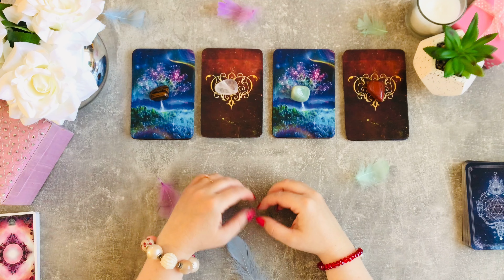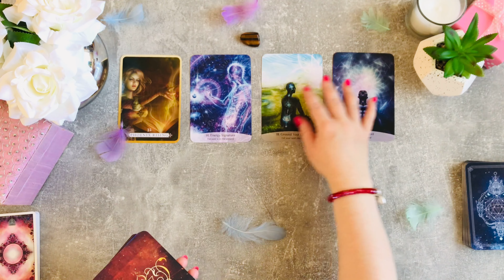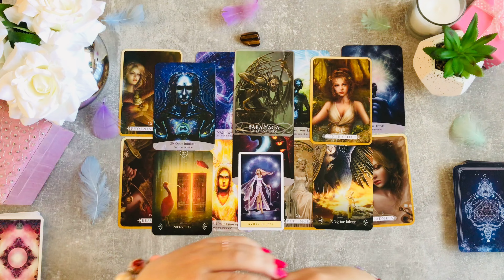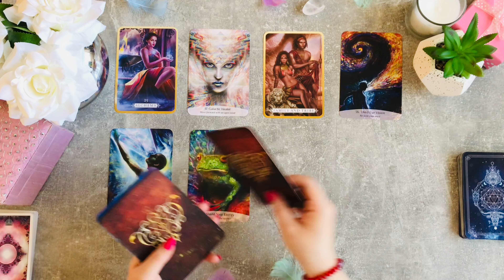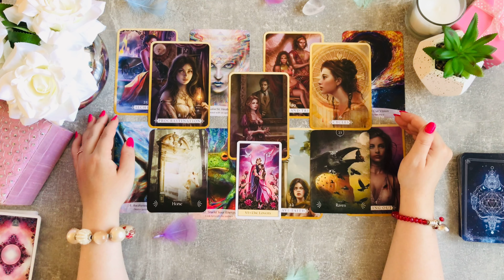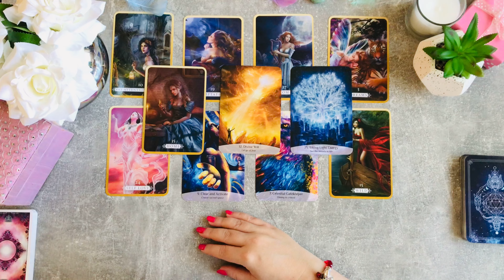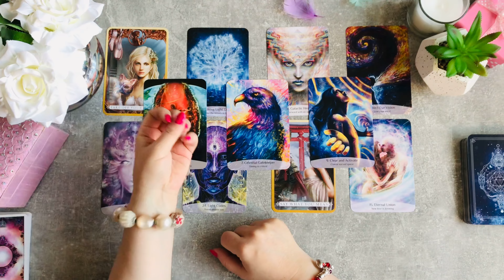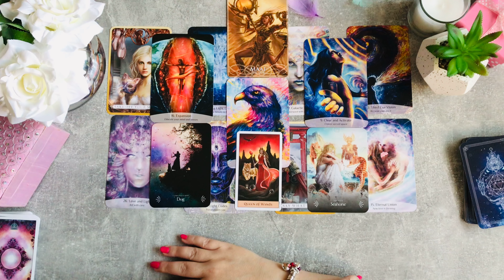Pick a Card! What do they think about you? 🔮💕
Readings are for fun and entertainment purposes only. Not to provide any financial, legal, medical, life, or relationship advice or to influence any choices.

Please seek the appropriate professional advice before making any decisions.